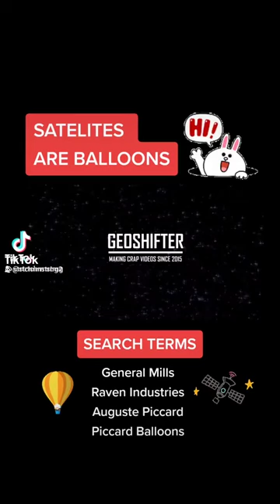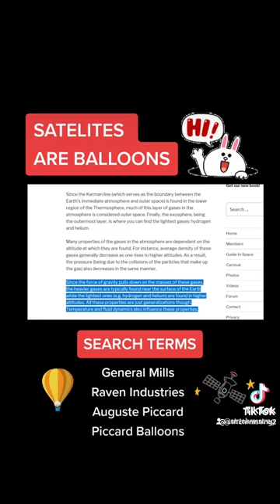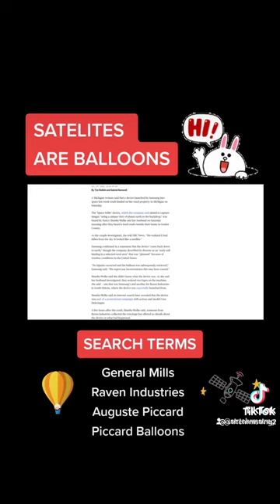There are NO Satellites 🛰️ in Space | 8484